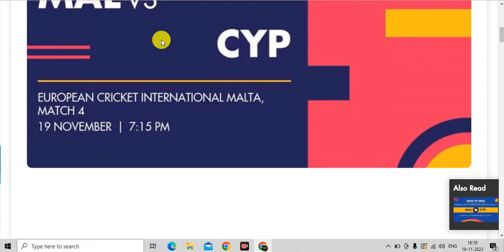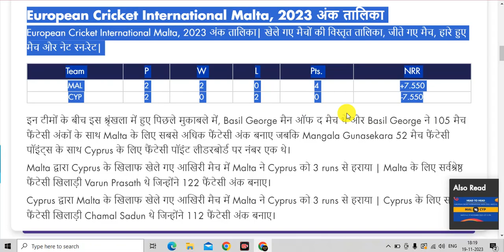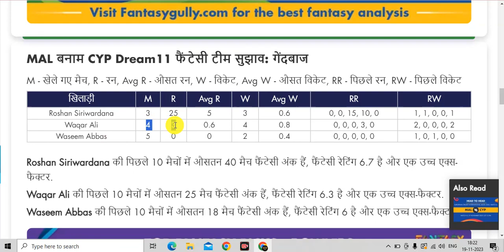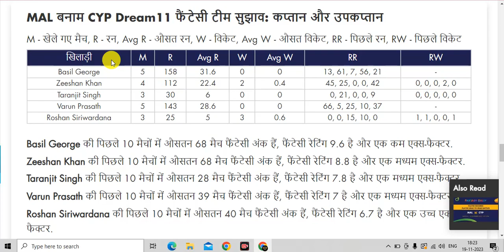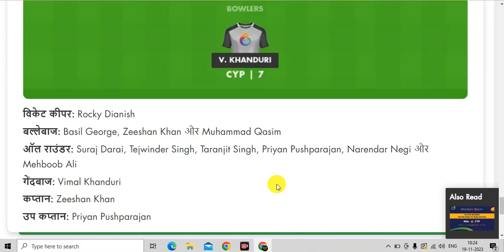MAL vs CYP Dream11 Team Prediction | European Cricket International Malta, 2023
🔥Title :- MAL vs CYP Dream11 Team Prediction | MAL vs CYP Dream11 | European Cricket International Malta, 2023